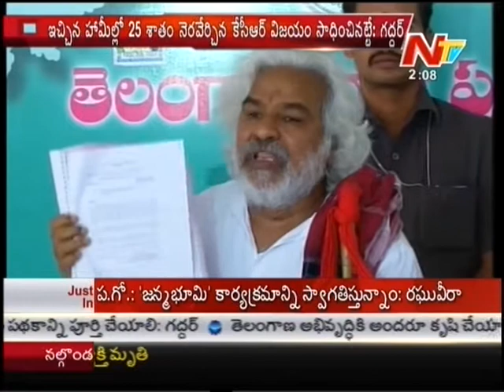Gadar Speech About Telangana Development